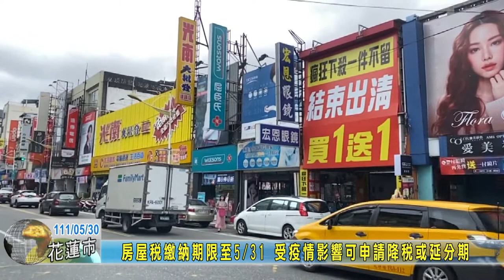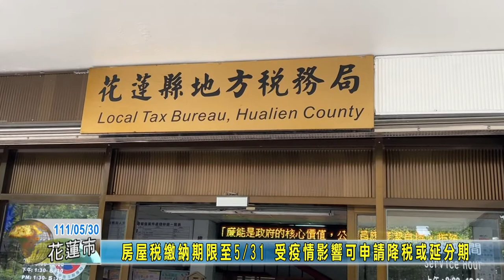20220530 06 房屋稅繳納期限至531 受疫情影響可申請降稅或延分期